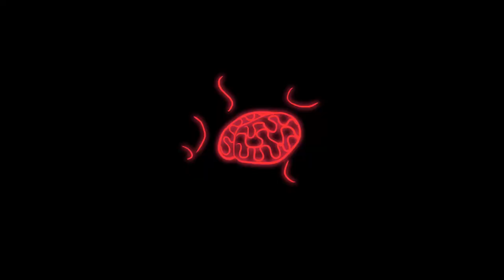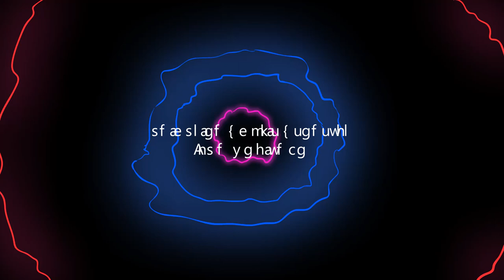Lonely Mind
The story about us from the 31st century